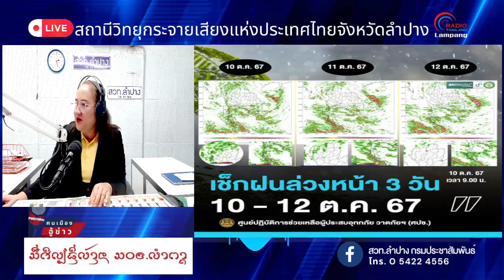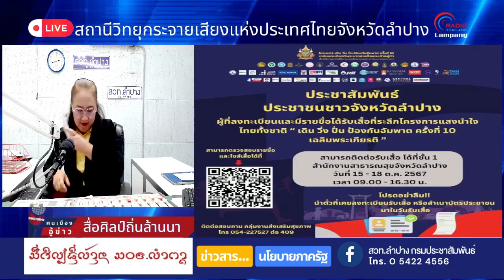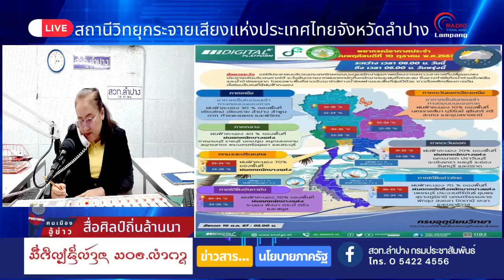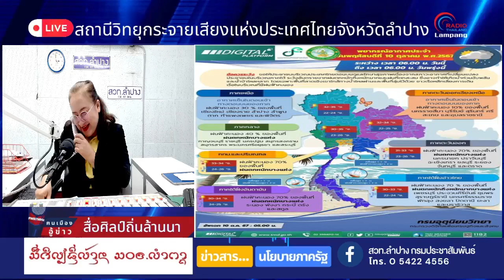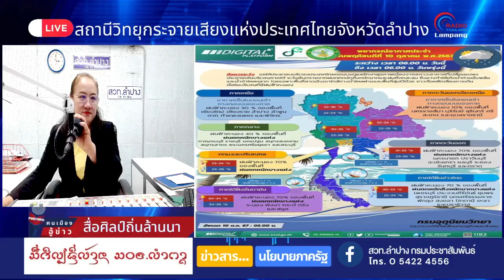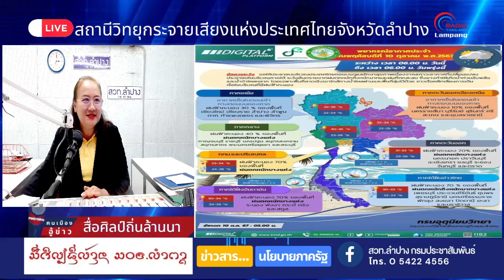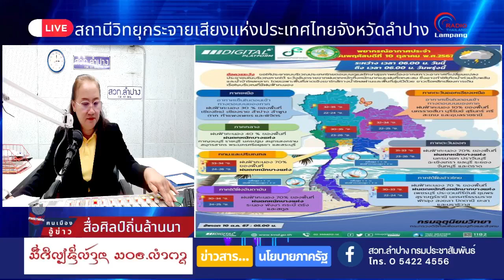10/10/67-สื่อศิลป์ถิ่นล้านนา อู้กำเมืองล้านนาเจ้า คนเมืองถ้าบ่อู้กำเมือง แล้วจะรอหื้อไผมาอู้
[Live🔴สด]]สื่อศิลป์ถิ่นล้านนา  อู้กำเมืองล้านนาเจ้า🌈
คนเมืองถ้าบ่อู้กำเมือง แล้วจะรอหื้อไผมาอู้
[10 ตุลาคม 2567 ]  เวลา 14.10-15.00 น.
ฅนเมืองอู้ข่าว : ข่าวสาร ศปช./นโยบายภาครัฐสู่ประชาชน
ดำเนินรายการโดย : แอ๋ว ชุติกาญจน์  เหล่าชัย